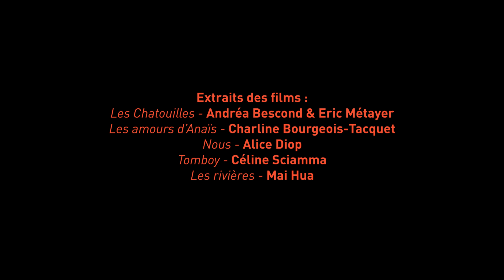Bande annonce Festival du film féministe Gisèle Halimi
Coorganisé par la Direction de l’action culturelle et la mission pour l’égalité Femmes/hommes, le Festival du film féministe Gisèle Halimi accueilli au Garde-Chasse- théâtre et cinéma municipal, traduit la volonté de la ville de s’engager dans une démarche forte pour davantage d’égalité et moins de violences sexistes et sexuelles.
Il sera l’occasion, chaque année, de mettre en avant des démarches de réalisatrices et réalisateurs engagé·es sur ces thématiques, de questionner, sensibiliser et partager lors de débats autour de leurs films.